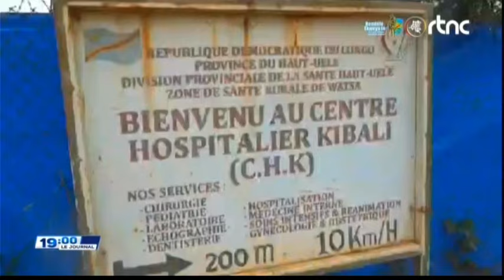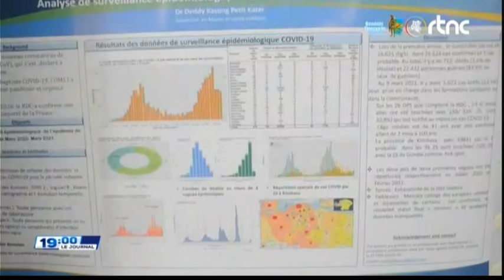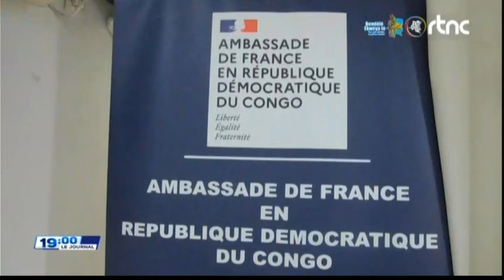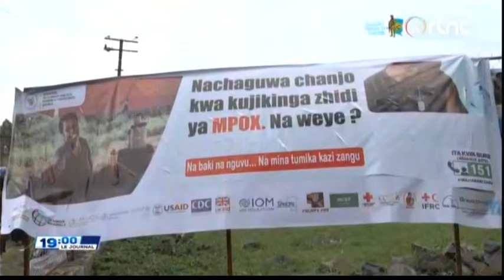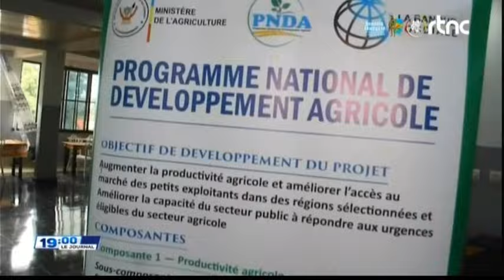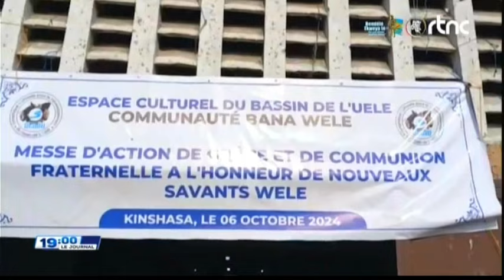🌍SUIVEZ : LE GRAND JOURNAL DE CE LUNDI LE 07.10.2024 EDITION 19H00